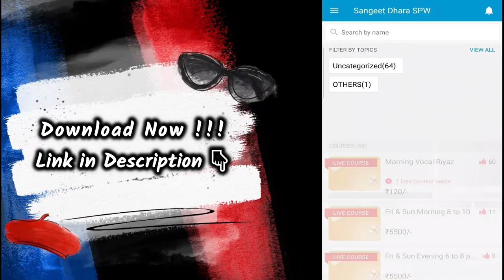Ear Training Exercise for Singers | गाने में सुर-ताल-लय-राग कैसे पहचानें? संगीत के कान कैसे बनाएँ?